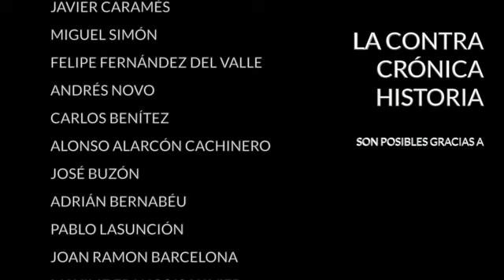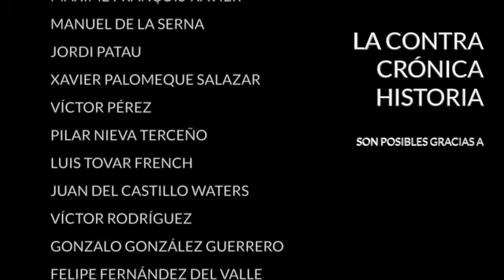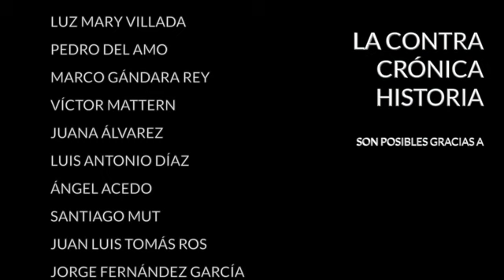El fracking entra en campaña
A solo cinco días de las elecciones un asunto de la máxima importancia se ha colado en la agenda de campaña: el fracking o fracturación hidráulica, una técnica que permite extraer petróleo y gas natural de la roca de esquisto. El fracking ha permitido en los últimos años a Estados Unidos ponerse a la cabeza del mundo en producción de petróleo, aligerando de paso las importaciones y ganando independencia energética. Trump es un gran defensor de esta técnica, que se ha extendido con gran rapidez por varios Estados, incluidos algunos como Pensilvania, que es uno de los Estados bisagra que podrían terminar decidiendo las elecciones.

Conocedor de la importancia de esta industria, en el último debate, que tuvo lugar el jueves pasado, el candidato republicano atacó por ahí tratando de convertir este tema en el tema estrella. Durante el debate aseguró que Joe Biden quiere “abolir toda la industria petrolera de Estados Unidos”, lo que implicaría la supresión del fracking y de toda la riqueza que genera en diferentes partes del país. Biden quiso defenderse arguyendo que su plan era hacer una transición hacia las energías renovables, por lo que en cierta medida daba la razón a Trump que vio cómo su contrincante caía en la celada. Pero, aparte de valor electoral, este asunto tiene muchas más aristas. Vamos a verlas.

- Expansión del gasto público
- Contagio por aerosoles
- Toque de queda y nuevas restricciones
- La clase política

· Twitter... @diazvillanueva

Encuentra mis libros en: